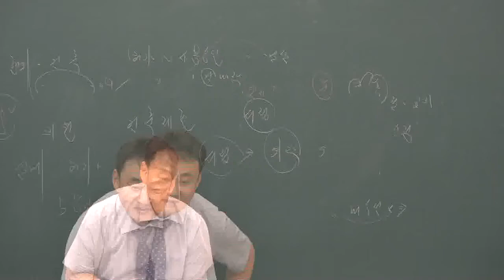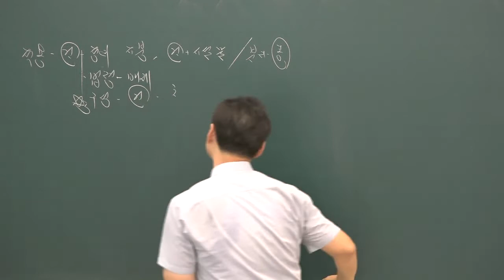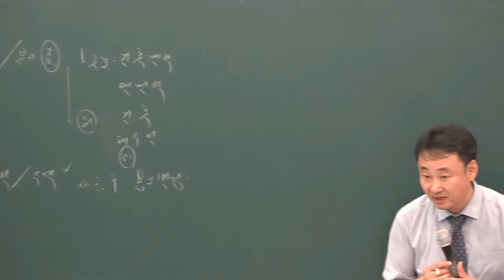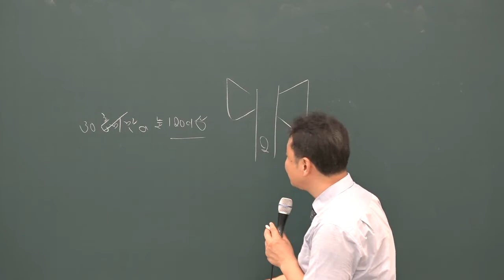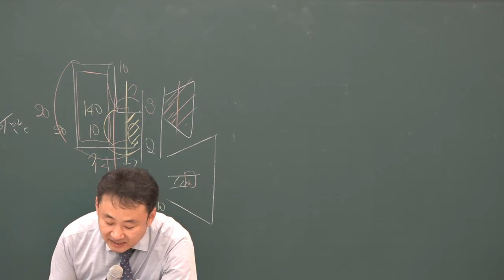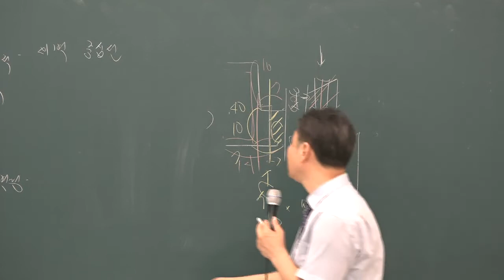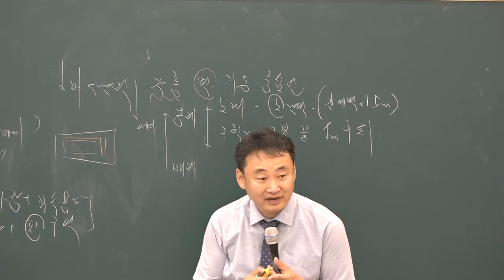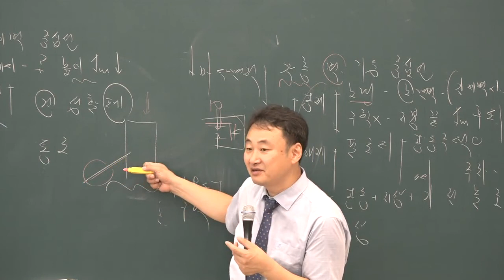[공전무] 2019년 공인중개사 부동산공법 문제풀이 7-14